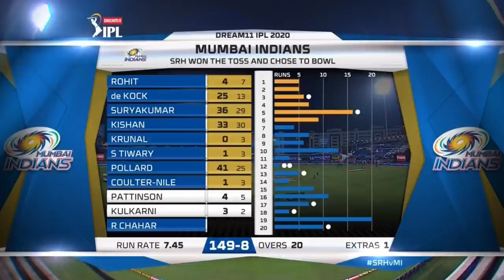IPL 2020 Highlights | SRH vs MI 2020 highlights | Hyderabad vs Mumbai Highlights IPL 2020 Match 56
SRH won by 10 wickets.
SRH vs MI Highlights | MI vs SRH 2020 highlights.